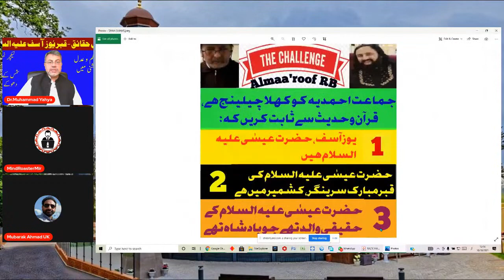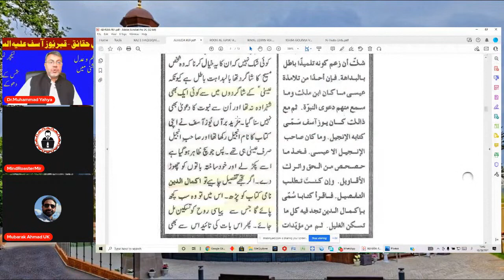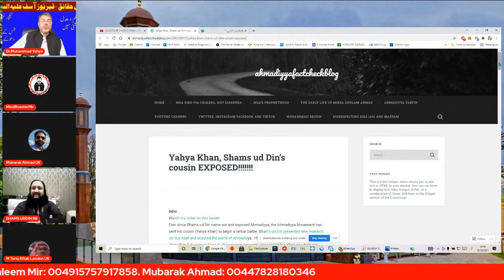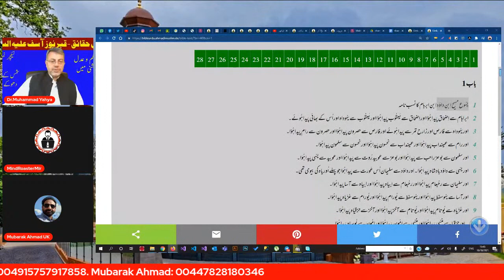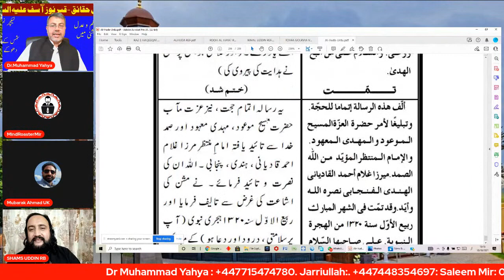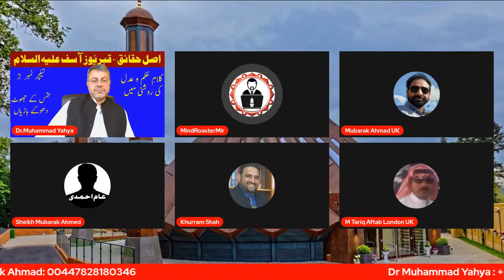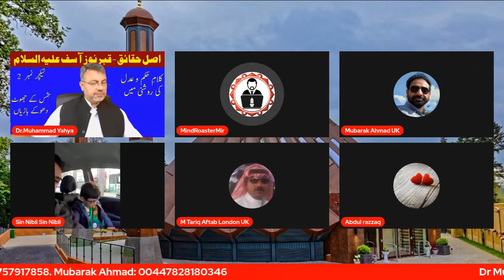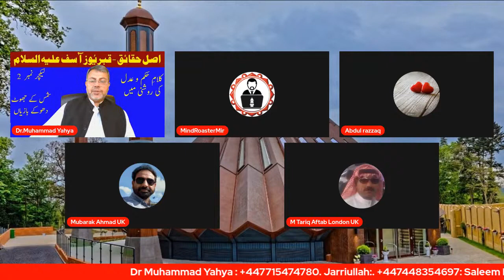Munazara Qabar e Maseeh Shams Uddin v/s Dr. Yahya, Saleem Meer, aur Mubarik Ahmed